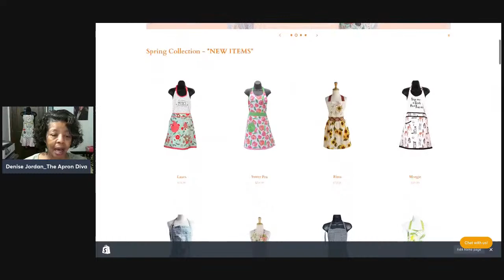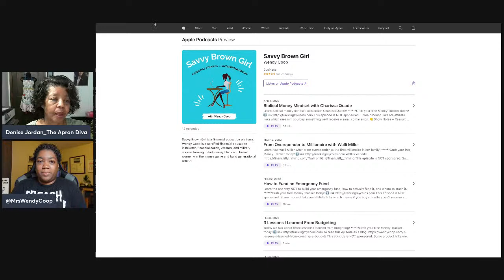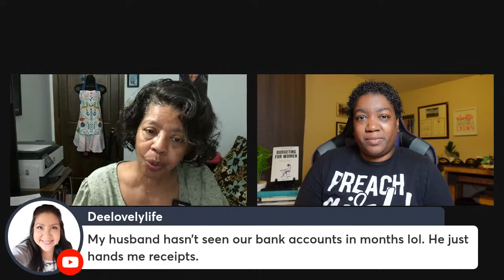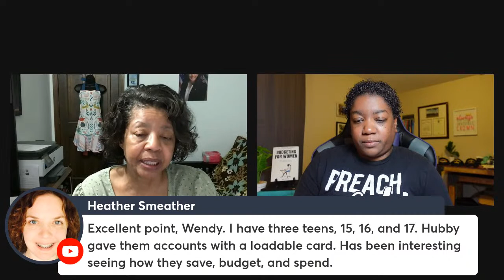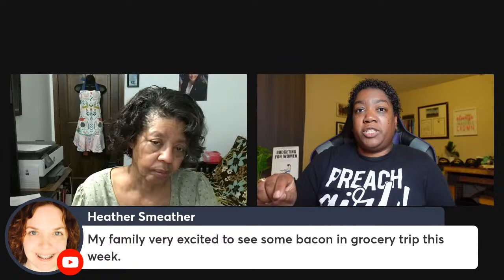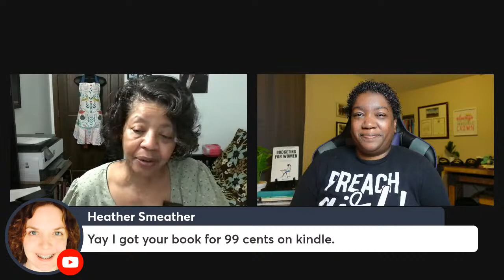Budgeting for Homemakers | Balance that bank account!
On this episode of Homemaking with Purpose, Wendy Coop from Savvy Brown Girl joins us to talk about budgeting for homemakers in general and women in particular.

Visit Wendy Coop at Savvy Brown Girl on Apple Podcasts with this

About this video: On this episode of Homemaking with Purpose, Denise Jordan of This and That with Denise Jordan interviews Wendy Coop from Savvy Brown Girl on budgeting tips and tricks for homemakers in general and women in particular.

Check out Wendy's book Budgeting for Women: A Simple 5 Step Plan to Get Your Financial Act Together at this

Children’s Books I’ve Written:
Circus Animal Acts Paperback (Heinemann Read & Learn) April, 2002 by Denise Jordan.

Circus Clown ABC (Heinemann Read & Learn) by Denise Jordan

Circus Clowns (Heinemann Read & Learn) by Denise Jordan

Circus Performers (Heinemann Read & Learn) by Denise Jordan

Circus Welcome to the Circus (Heinemann Read & Learn) by Denise Jordan

Diwali (Heinemann Read & Learn) Library Binding April, 2002 by Denise Jordan

Harlem Renaissance Artists (Artists in Profile) by Denise Jordan

Julian Bond, Civil rights Activist and Chairman of the NAACP (African-American Biographies) by Denise Jordan.

Kwanzaa (Heinemann Read & Learn) Library Binding by Denise M. Jordan (April, 2002).

Muhammad Ali: Meet the Champion (Meeting Famous People) by Denise Jordan

Mystery at Marin Marsh (Rigby Literacy Leveled Reader) by Denise Jordan

Susie King Taylor: Destined to Be Free by Denise Jordan (Author) Higgins Bond (Illustrator).

Walter Dean Myers: a Biography of an Award-Winning Urban Fiction Author by Denise Jordan

We Can Be Friends (Heinemann Read & Learn) by Denise Jordan (March 2004l)

Some of my favorite planners:
Inkwell Press 2022 Weekly & Monthly Planner 8.5 x 11, Flexible Cover, Wirebound Navy

Day Designer 2022 Mini Deluxe Weekly Monthly Planner ; January – December, Durable Coming up Roses Hardcovers

•	Canon EOS M6 Mark ii

•	Instagram theaprondiva